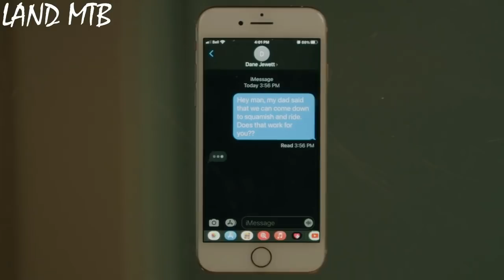🔥KIDS Cycling MTB DOWNHILL - CHILDREN CAN DO ANYTHING [HD] #3